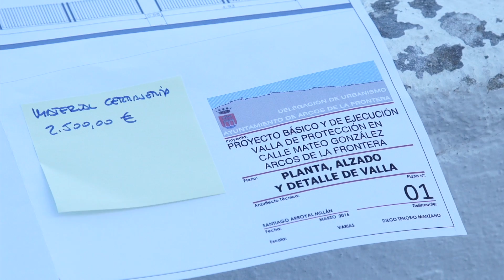ARCOS CASCO ANTIGUO